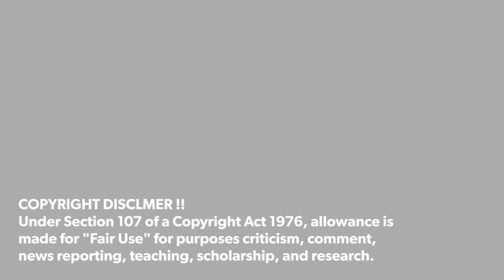Zeblaze BTalk Lite | New Stylish Powerful Smartwatch 2023 Official Unboxing & Hands-on Video !!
Zeblaze BTalk Lite

source: Zeblaze Official